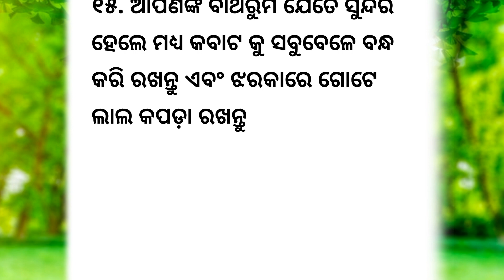ଆଜିର ୪୦ଟି ଅନୁଚିନ୍ତା/odia motivational video